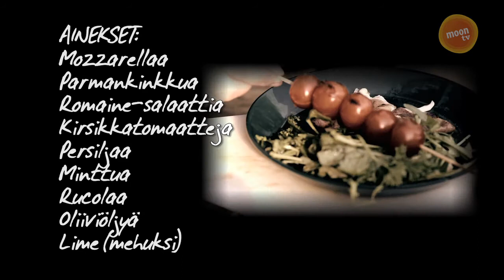Grillipippuri: Mozzarellaa Parmankinkulla